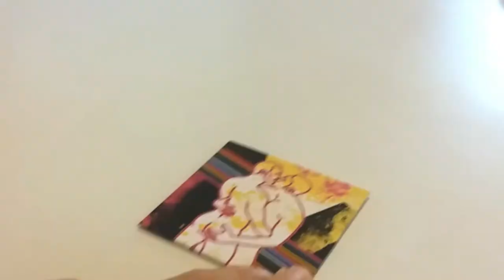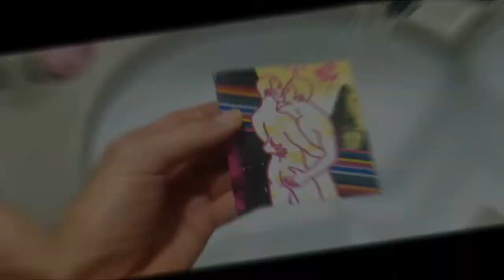LGBTQ Gay male nudity cup coasters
Hot gay men handmade coasters. Set of 5 sexy naked gay men beer mats. An LGBT gay pride gift.